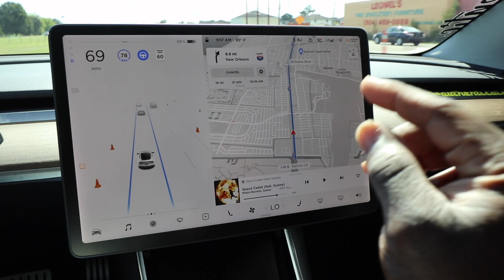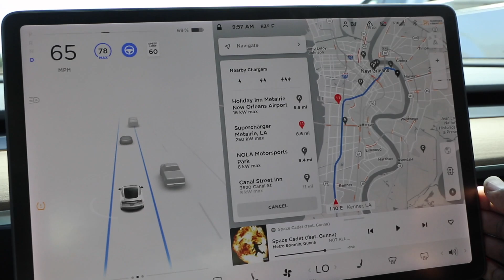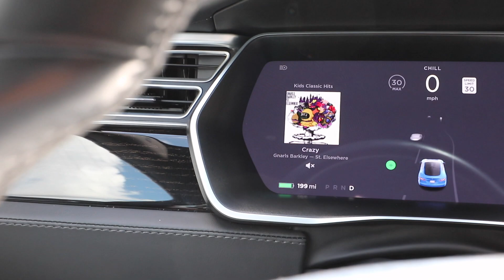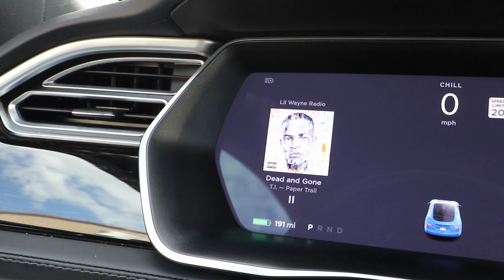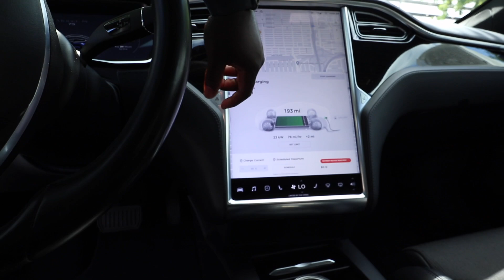This Is What Made Me Get a Model S Plaid | Authentic Benny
Go Pro

This Is What Made Me Buy a Model S Plaid | Authentic Benny